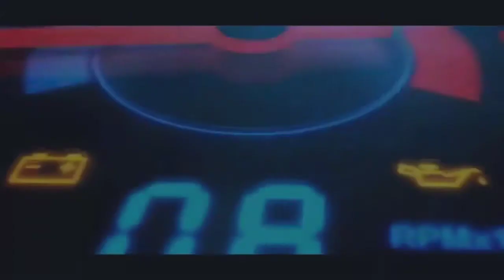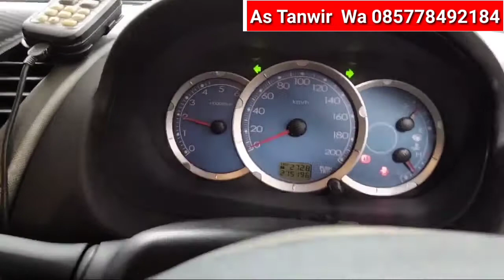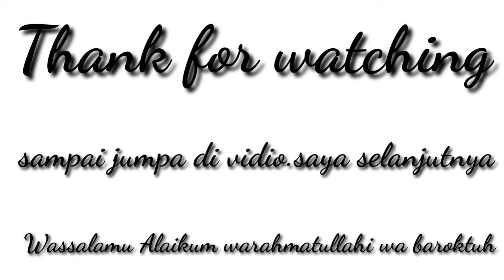Mitsubishi Triton Upgrade open filter biar lebih responsif dan di yakini naik 4 - 10 HP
Nugie Nazril Chanel adalah Chanel yg membahas tentang otomotif unboxing review dll dan kali ini saya ingin berbagi informasi tentang mobil Mitsubishi Triton Upgrade open filter semoga bermanfaat terimakasih

lokasi bengkel knalpot as tanwir jln re Martadinata no 51 Cipayung Ciputat Tangsel wa 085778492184

OtoDriver, mitsubishi, triton, mitsubishi new triton 2018, double cabin, pick up, mobil tambang, launching triton 2018, thailand, triton 2020, review mitsubishi triton 2020 indonesia, fitra eri, aditya widiutomo, diandra gautama, motomobi, autonetmagz, ridwan hanif